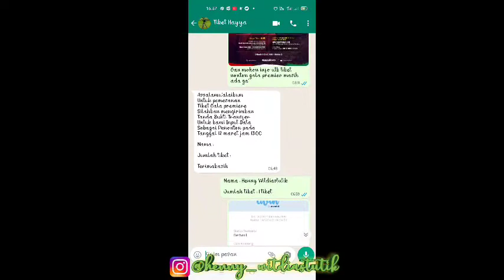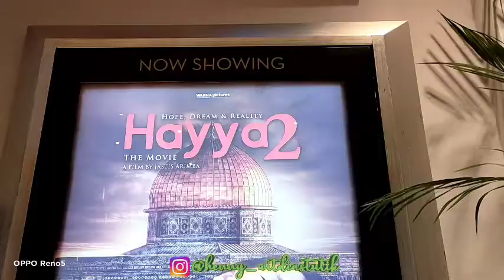NOBAR GALA PREMIERE HAYYA 2 WITH ADHIN ABDUL HAKIM - 12 MARET 2022 | Henny Vlog #44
Akhirnya mimpi aq jadi kenyataan, makasih 🥰
Tadi pas ketemu waktu kamu dateng, aq cuma bisa pegang tas kamu doank, sangking berat kayaknya susah klo mau minta foto, coz bawa 2 tas ransel besar, pokoknya klo aq yang bawa kayaknya ga' akan kuat 🤣
Ini aq niat & minat foto with sayangku Adhin @abdulhakimtop 🤭
Itu ada aq duduk di tengah & paling atas 😁